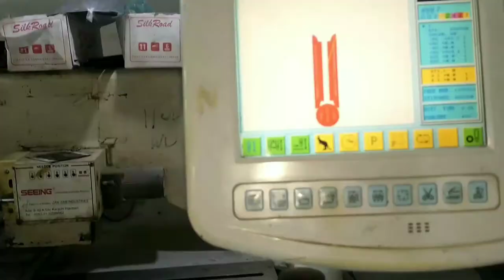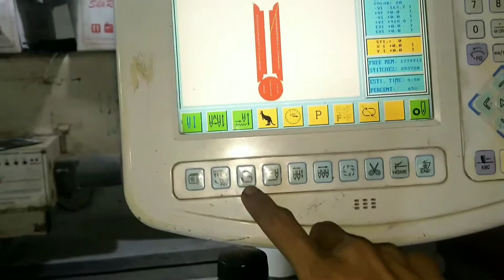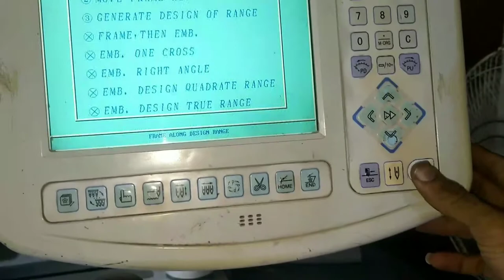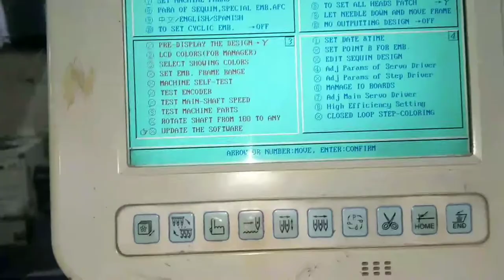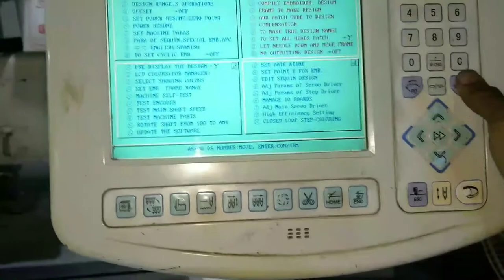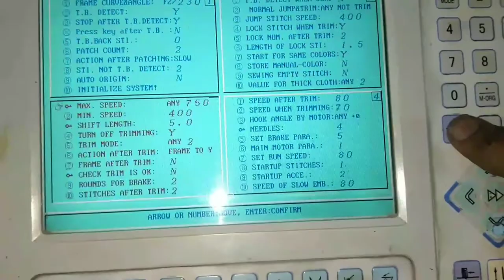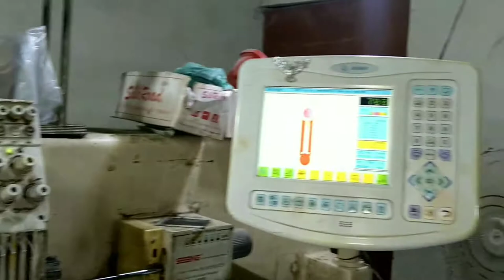Embroidery machine Hook nidal Timing Monitor Setting حوک ٹایمنگ مونیڑار سیڑئنگ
Dosto AJ hamari video he
Embroidery machine ki
5 Step Setting Complete video
shatal timing needal Timing
monitor ki Complete Setting
Chennal 👇name 👇
Embroidery maintenance
Computer machines
100/ Percent original Video  he
 main rozana
1 video upload krunga